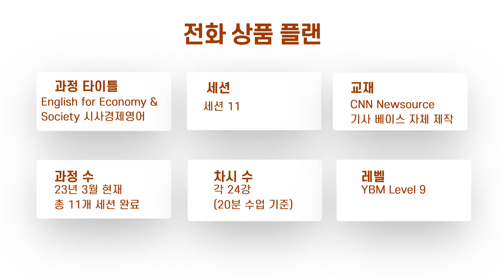[전화] English for Economy & Society Session11_ 플래닝브리프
CNN 뉴스를 활용한 최고급 전화영어 과정, '시사경제영어'의 11번째 세션 플래닝 브리프를 영상으로 소개합니다.
YBM NET 에서는 B2B 학습자들을 위한 전화과정을 꾸준히 개발 중이며, 다양한 과정의 플래닝 브리프를 영상으로 만들어서 이 채널에 올릴 계획입니다.